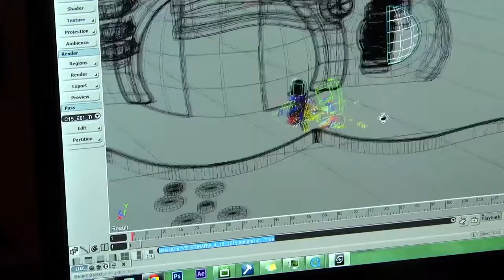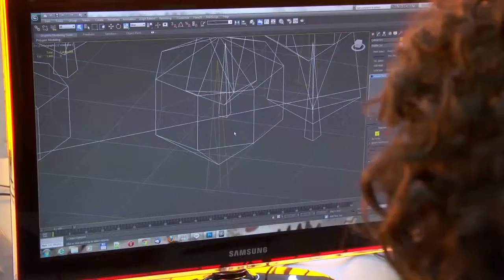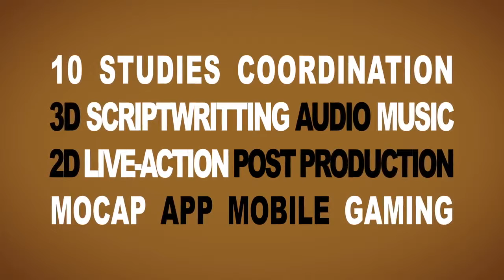The Creators - Backstage (English Subs)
The Creators is the first transmedia iDoTainment TV series.
Join us in the adventure of believe to create!

Saturdays and Sundays 10AM on TELEFE.

Play and have fun in The Creators' exclusive world, where the creations come alive! CREAPOLIS!

Want to know more?